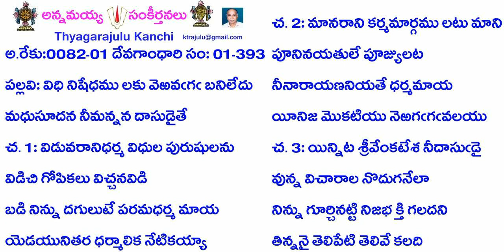Book1-Song393-393-విధి నిషేధము లకు వెఱవగ బనిలేదు-vidhi niṣēdhamu laku veṟavaga banilēdu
Credits:
B1-S393-393- విధి నిషేధము లకు వెఱవగ బనిలేదు
అ.రేకు:0082-01 దేవగాంధారి సం: 01-393
ప: విధి నిషేధము లకు వెఐవఁగఁ బనిలేదు
మధుసూదన నీమన్నన దాసుడైతే
చ. 1: విడువరానిధర్మ విధుల పురుషులను
విడిచి గోపికలు విచ్చనవిడి
బడి నిన్ను దగులుటే పరమధర్మ మాయ
యెడయునితర ధర్మాలిక నేటికయ్యా
చ. 2: మానరాని కర్మమార్గము లటు మాని
పూనినయతులే పూజ్యులట
నీనారాయణనియతే ధర్మమాయ
యీనిజమొకటియు నెఱగఁగఁవలయు
చ. 3: యిన్నిట శ్రీవేంకటేశ నీదాసుఁడై
వున్న విచారాల నొదుగనేలా
నిన్ను గూర్చినట్టి నిజభక్తి గలదని
తిన్ననై తెలిపేటి తెలివే కలది